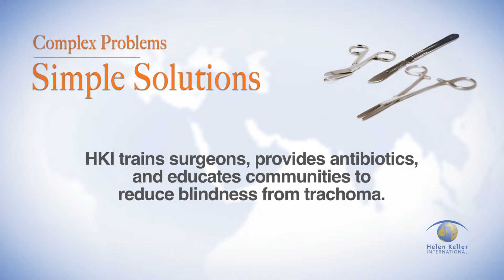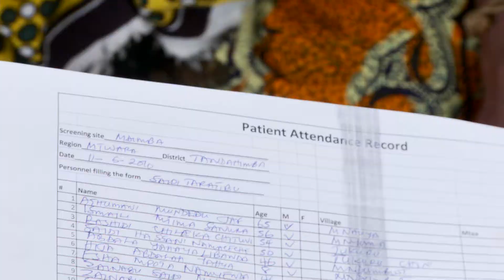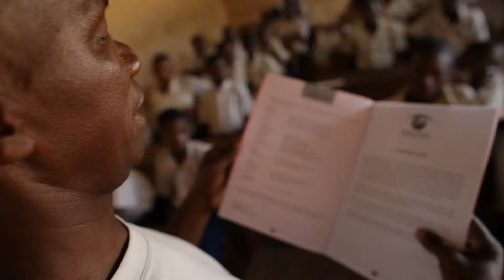Trachoma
Helen Keller Intl works to control the blinding disease, trachoma, by implementing the WHO-endorsed SAFE strategy (Surgery, Antibiotics, Face Cleanliness, and Environmental improvements).  We also train surgeons and nurses to perform the simple surgical procedure to correct trichiasis, the blinding stage of trachoma, which has a success rate of 80%.